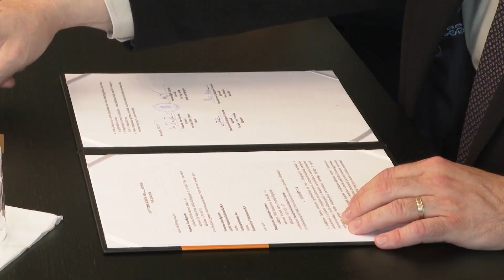A Neumann János Egyetem és a Dunaújvárosi Szakképzési Centrum együttműködést kötött